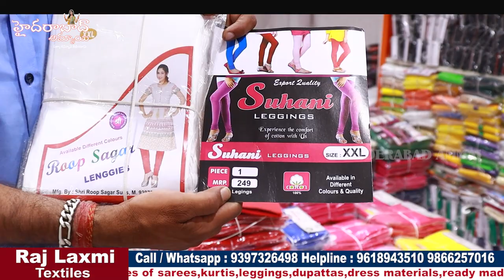All Varieties of Dupattas@26 || Leggings , Jeggings, Skirts and More || Hyderabad Wholesale Shop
Hi Everyone. Welcome to our Hyderabad Ammai channel. Today I am share Raj Laxmi Textiles Pvt. Ltd Dupattas, Leggings and other Collection . This is One of the Biggest Wholesale Shop at Madina.We should Purchase Set wise. Retail purchases not available.Transport facility available for Rs.10,000 Purchases. Here All Kinds of Women's Wear Collections Available like Sarees, Kurtis, Leggings, Dupattas,Dress Materials, Party Wear Dresses ,Kid's

Address:
21-1-471 & 471/1,Rajlaxmi Textiles House, High court Gate no -5, Opp. Lane Second Left, Rikab Gunj, Near Madina Circle, Hyd-2, T.S

         Your's
  Hyderabad Ammai😍
  Keep smiling🤔😃